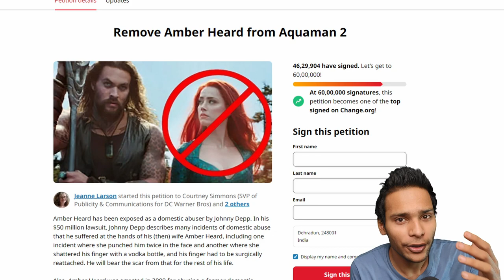Aquaman 2 Movie Trailer Reaction : Dil Tod Diya